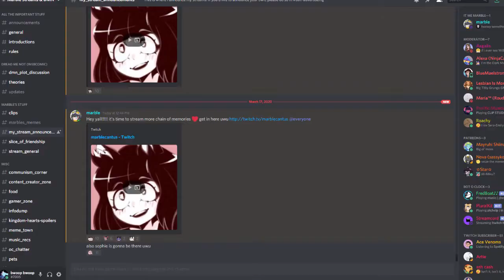RLCraft Death Compilation (Season One)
A compilation of (almost) all the times I died in the first sixteen episodes of my RLCraft series.

Intro/outro music: Denzel Curry - RICKY (Left at London's Mitchmutch Remix) ft. Ace Smith (unreleased)